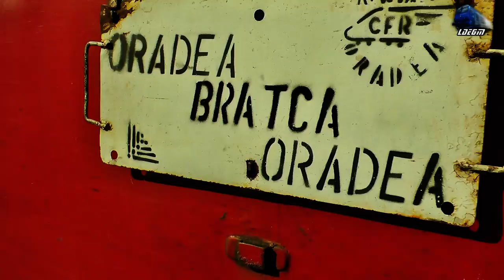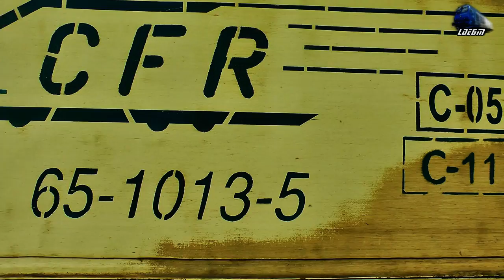Trenuri in Bratca - Trains in Bratca - 31 August 2014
1:R3076 - Oradea - Bratca - GM 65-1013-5
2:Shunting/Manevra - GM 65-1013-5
3:IR1833"Foamea" - Iasi - Timisoara Nord - Jimmy 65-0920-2 EXPRESS
4:R3651 - Bratca - Oradea - GM 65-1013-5
5:IR1534 - Oradea - Cluj Napoca - Desiro
6:Unifertrans Freight Train/Marfar/Guterzug - 060-DA/ST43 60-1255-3
7:R15207 - Cluj Napoca - Oradea - TFC - DH2
8:Unifertrans Freight Train/Marfar/Guterzug - 060-DA/ST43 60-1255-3

© Train97